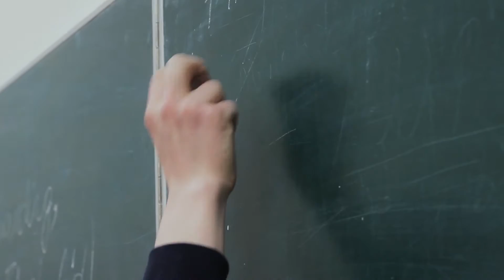How Science Experts Make Movies Better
What do the movies: "Frozen," "Thor," and "Iron Man" all have in common? They’re all examples of when science and science fiction collide.

From the "final frontier" to a frozen fantasy world, scientists and storytellers are working together to bring facts into fiction films.

“Hollywood reaches more people than any other group in the world and I think it has the opportunity to inspire more people than any other group in the world,” said Rick Loverd, program director for The Science and Entertainment Exchange in Los Angeles, California.

Connecting art and science are the focus of the people who work at the Science and Entertainment Exchange. Working with the Exchange, movie and TV screenwriters, directors, producers, art directors, and set designers have access to a database of more than two thousand experts who have answers.

“We get the wildest questions. A lot of our questions have to do with space travel and futurist [probability] kind of things. But we’ll also get crazy emergency room scenarios. Or crazy ballistic questions [such as] what would a bullet look like traveling through a specific type of material?” said Loverd.

Although the film "Back to the Future" got some things right, is time travel really possible? “It’s hard to do a really great time travel movie that stays true to the laws of physics as we understand them," he said.  "Going back in time seems fairly impossible."

The Exchange handles even the smallest details on the set of a TV show or movie. “Everything from production design, set design, art department stuff, sometimes we’ve had scientists go on to sets and write equations on chalkboards, or on dry erase boards on the set that are in the background of shots,” said Loverd. "We did a consult on Frozen on how the snow was falling on the screen and how it would look.”

The goal is to use science fact to improve the story and to introduce audiences to sciences that they may not even know existed.

Loverd explained how they fly in scientists from all over the country that have an expertise that is related to the story and they have them listen to the set director, the writer, the producer, sometimes the art department.  "They’ll all just be around the table and they’ll just have a conversation -- a super nerdy conversation -- about the science in the film versus the science in reality,” he said.

That’s what happened during the production of the blockbuster movie, "Thor." A physicist was called in to consult on the film and the result? The character of Jane Foster --played by Natalie Portman-- was reimagined as physicist in order to help inspire young women to pursue science.  “To have a strong female physicist in a popcorn summer movie, talking about Einstein Rosen Bridges,” said Loverd. “Hopefully it got young girls excited about becoming a theoretical physicist one day.”

Whether it’s an astrophysicist or a mechanical engineer, there’s no doubt that the made-up stories created in Hollywood can have a real impact on our world.

“If you want to be the next Tony Stark, why don’t you go get a degree in engineering and maybe you could be the next Tony Stark,” said Loverd.